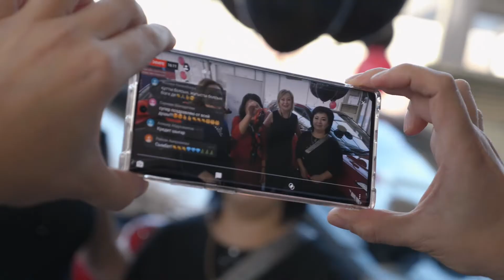Вручение машин победителям "Ставь на красное, ставь на чёрное"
Смотрите видео отчет вручение победителям рекрутинговой программы "Ставь на красное, ставь на черное" новый автомобиль Hyundai Creta.